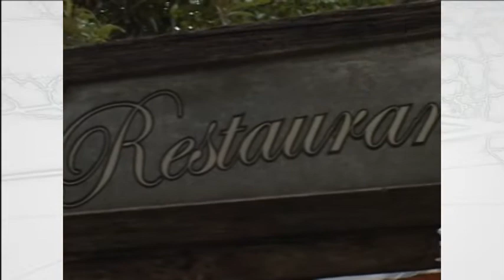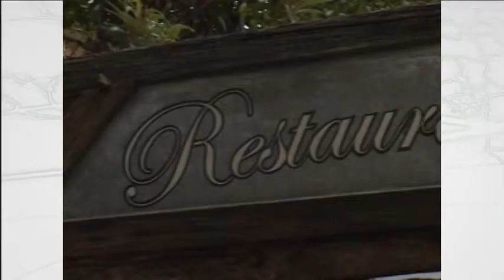PontoNet 06-2-2014 - Prêmio PRESS 2013 parte 1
Aconteceu na noite da terça-feira, dia 26 de novembro de 2013, a 14ª edição do Prêmio Press, que já é o maior e mais disputado prêmio do jornalismo brasileiro.

Como diz o slogan do prêmio, "quando os candidatos são de boa cepa, o povo comparece em massa às urnas".

Foram mais de 483 mil indicações nas dezesseis categorias do prêmio deste ano.

A escolha dos vencedores funcionou da seguinte maneira: Nas duas primeiras fases de votação -- Voto Popular e Voto Profissional -- foram registradas mais de 483 mil indicações. Os indicados nas dezesseis categorias passaram então pela 3ª etapa de votação por um Júri de Lideranças, formado por 30 personalidades convidadas pela revista Press.

Já o grande homenageado da 14ª edição foi o jornalista Lasier Martins, que recebeu o Troféu Sistema Fiergs Homenagem Especial, pelos seus mais de 50 anos de jornalismo.

Segue a seguir a lista dos finalistas em cada categoria e assinalado com *, o vencedor de cada categoria:

Relação dos finalistas:

ESTAGIÁRIO DE JORNALISMO DO ANO -- Troféu CIEE-RS

- Douglas Demoliner -- Rádio Grenal
- Eduarda Schifino -- SBT
- Kalwyn Corrêa -- Rádio Grenal
- Marina Pagno -- Band AM *
- Saimon Bianchini -- Band AM

REPÓRTER DE RÁDIO DO ANO -- Troféu STICC

- César Fabris -- Rádio Grenal
- Cid Martins -- Rádio Gaucha
- Glauber Fernandes -- Band AM
- Voltaire Porto -- Rádio Guaíba *
- Zé Renato Oliveira -- Rádio ABC/NH

REPÓRTER DE TELEVISÃO DO ANO

- Cláudio Andrade -- Band TV
- Debora de Oliveira -- SBT
- João Vicente Ribas -- TVE
- Manoel Soares -- RBS TV
- Rosane Marchetti -- RBS TV *

REPÓRTER DE JORNAL/REVISTA DO ANO -- Troféu Sistema FECOMÉRCIO-RS

- Fabio Iasnogrodski -- Jornal do Comércio
- Fernanda Pugliero -- Correio do Povo
- Jeferson Klein -- Jornal do Comércio *
- Leticia Barbieri -- Metro
- William Lampert -- Correio do Povo

COLUNISTA DE JORNAL/REVISTA DO ANO-- Troféu Fernando Albrecht

- Adão Oliveira -- Jornal do Comércio
- Diogo Olivier - Zero Hora
- Flávio Pereira -- O Sul
- Rosane Oliveira -- Zero Hora
- Taline Oppitz -- Correio do Povo *

COMENTARISTA DE TELEVISÃO DO ANO

- Cláudio Brito -- TVCOM
- Fabiano Baldasso -- Band TV
- João Garcia -- Band TV
- Mauricio Saraiva -- TVCOM
- Ricardo Vidarte - SBT *

COMENTARISTA DE RÁDIO DO ANO -- Troféu Ruy Carlos Ostermann

- Fabiano Baldasso -- Band AM
- Fábio Marçal - Rádio Guaíba
- Farid Germano Filho -- Rádio Grenal
- João Garcia -- Band AM *
- Nando Gross -- Rádio Gaúcha

APRESENTADOR DE TELEVISÃO DO ANO

- Carla Fachim -- RBS TV
- Daniela Ungaretti -- RBS TV
- Fabiano Brasil -- POA TV
- Lúcia Mattos -- Band TV
- Magda Beatriz -- TV Pampa *

APRESENTADOR DE RÁDIO DO ANO

- Antonio Carlos Macedo -- Rádio Gaúcha
- Felipe Vieira -- Rádio Guaíba
- Luiz Carlos Reche -- Rádio Guaíba *
- Milton Cardoso -- Band AM
- Thiago Suman -- Rádio Grenal

JORNALISTA DE WEB DO ANO

REPÓRTER FOTOGRÁFICO DO ANO

- Cesar Eduardo Silveira -- Brigada Militar
- Daniela Xu -- O Pioneiro
- Gabriela di Bella -- Jornal Metro
- João Mattos -- Jornal do Comércio *
- Lucas Uebel -- O Sul

LOCUTOR/APRESENTADOR DE NOTÍCIAS-- Troféu Milton Jung

- André Haar -- TV Record
- Denise Cruz -- Rádio Gaúcha
- Maria Luiza Benitez -- Rádio Guaíba
- Rafael Colling - Rádio Gaúcha *
- Vinicius Carvalho - TVE

JORNALISTA DESTAQUE DO INTERIOR

- Eduardo Torres -- Rádio Pelotense
- Julio César Souza -- Rádio Caxias
- Renato Oliveira -- Correio do Povo/Santa Maria
- Rodrigo Giacomet -- Rádio ABC/NH *
- Stephany Sander -- Correio do Povo/Vale do Sinos

MELHOR PROGRAMA DE RÁDIO DO ANO

- ABC Primeira Hora -- Rádio ABC/NH
- Band Repórter - Band AM
- Bom Dia -- Rádio Guaíba
- Conversa de Arquibancada -- Rádio Grenal
- Gaúcha Hoje -- Rádio Gaúcha *

MELHOR PROGRAMA DE TELEVISÃO DO ANO

- Brasil Urgente -- Band TV
- Jornal do Almoço -- RBS TV
- Jornal da TVE
- SBT Rio Grande Manhã -- SBT *
- Teledomingo -- RBS TV

JORNALISTA DO ANO (Grand Prix) --Troféu SINDUSCON-RS

- Daniel Scola -- Rádio Gaúcha
- Roberto Brenol de Andrade -- Jornal do Comércio

Parabéns a todos os colegas vencedores deste ano, mas nunca esquecendo a honra de estar entre os cinco finalistas de cada categoria.